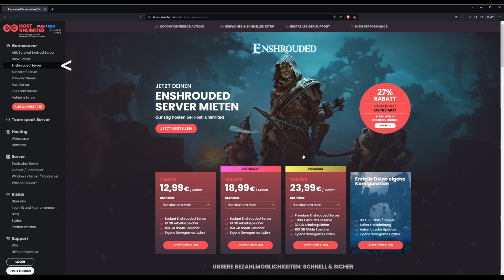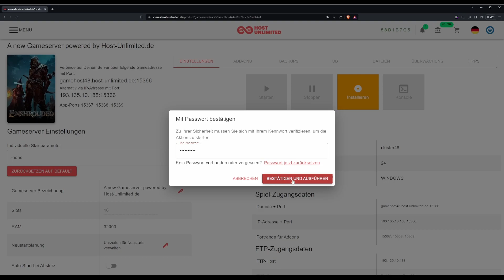Enshrouded Server in Deutschland mieten bei Host-Unlimited.de | Anleitung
In diesem Video erklären wir Euch, wie Ihr bei Host-Unlimited.de einfach einen eigenen Enshrouded Server mieten könnt.

### NOCH KEINEN SERVER ? ###
Du benötigst noch einen Server? Diesen kannst Du bei uns mieten:

### * Mehr über Host-Unlimited.de erfahren und entdecken * ###

§ !! * Bei diesem Video handelt es sich um eine Produktplatzierung (Productplacement) des Anbieters Host-Unlimited.de * !!